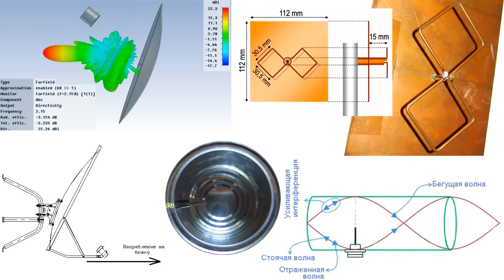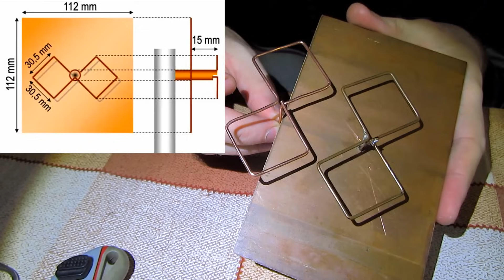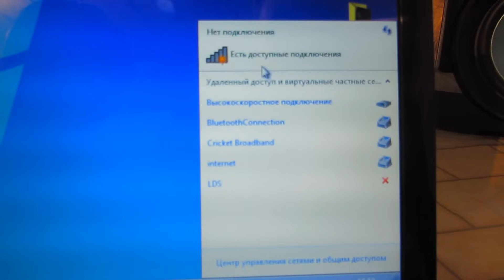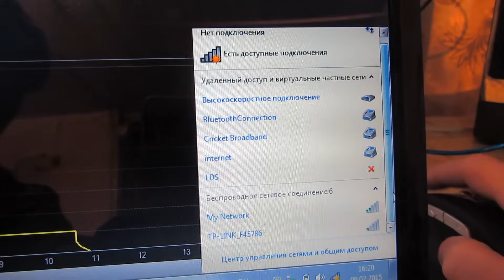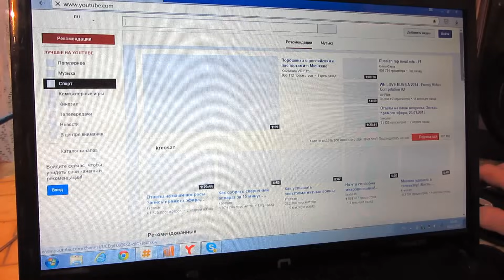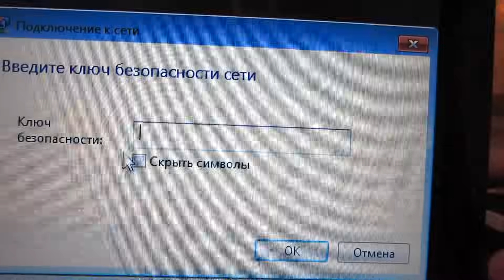✅Как сделать бесплатный интернет! Усиление WiFi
Я показываю простой и эффективный способ подключения бесплатного интернета. С помощью самодельной антенны усиливаю WiFi и подключаюсь к открытым точкам.
В этом ролике я покажу:
- как собрать простую и эффективную WiFi антенну
- антенны NanoStation M2, FA20
- сверх дальний приём WiFi
- демонстрирую эффективность самодельных антенн

  У нас ещё много идей, но в связи с положением в нашем городе Луганске, катастрофически не хватает финансов. Но ты, наш зритель, можешь помочь нам, в наших опытах. Можешь не сомневаться, на нашем канале тебя ждут грандиозные эксперименты и невероятные открытия! С твоей поддержкой видео будут выходить гораздо чаще! Будем рады любой помощи.
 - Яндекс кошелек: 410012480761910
 - Сбербанк России: 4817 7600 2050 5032
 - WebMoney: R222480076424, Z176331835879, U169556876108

На нашем канале видео про необычные эксперименты с электричеством, опыты и изобретения. Здесь мы делимся новыми идеями, отличающимися от привычного мышления большинства. Делись своими идеями в нашей группе